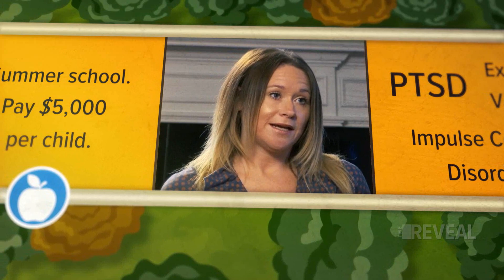Investigation reveals road blocks that prevent some disabled Ga. children from getting help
Barriers in the system expose the lack of avenues for families to go down in journey to get help with intellectual and physical disabilities.